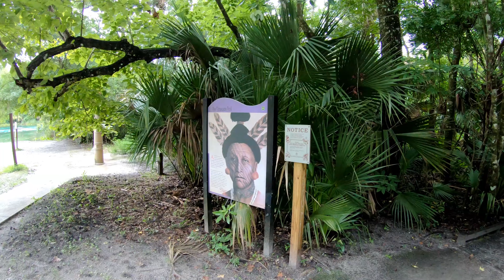Alexander Springs, Florida, Diving and Walkaround, 4K 60fps, Hypersmooth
Here we are at beautiful Alexander Springs in the Ocala National Forest in Florida.  We do some diving around the spring and explore some mini springs and other areas nearby.  Shot in 4K 60fps with HyperSmooth for a smooth dive.  Enjoy!